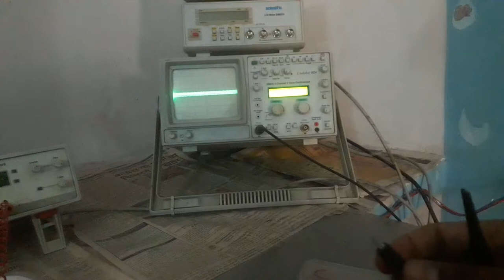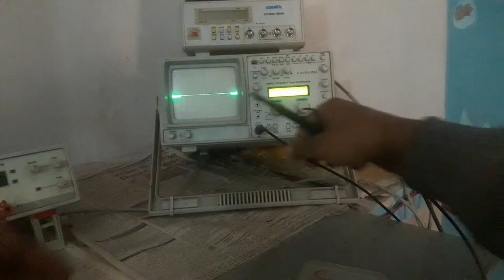Piezo & mic response.. just for understanding..